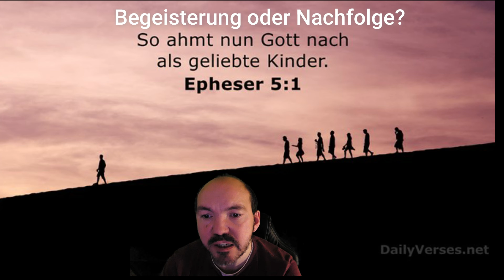Begeisterung oder Nachfolge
Liebe Zuschauer und liebe Geschwister, gebt alleine unseren Herrn Jesus Christus die Ehre und keinen Menschen. Hier auf meinen Kanal verkündige ich die Frohe Botschaft von Jesus Christus mit deutschen und englischen Bibeltexten, Zeugnissen und noch vieles mehr verkündet damit die Wahrheit noch viele Menschen erreicht damit jeder die Möglichkeit hat Jesus Christus als seinen Herrn und Retter in sein Herz aufzunehmen und eine enge tiefe Beziehung zum himmlischen Vater aufzubauen. Unser himmlischer Vater liebt jeden einzelnen seiner Geschöpfe.

Wer uns unterstützen möchte in der Arbeit mit dem Herrn oder uns persönliche Zeugnisse, Geschichtem die Du mit dem Herrn Jesus erlebt hast, kannst Du uns gerne dazu Briefe zuschicken,  an unsere private Post Adresse, diese kannst Du bei mir gerne unter unsere E-Mail anfragen.

Vielen lieben Dank und Euch allen Gottes Segen

Julian und Lilli